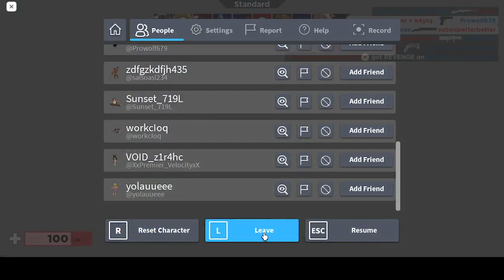arsenal collab ft Nightbladecoo and izzy_lalala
check these channel